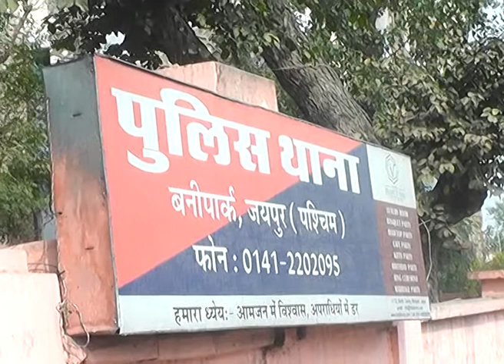BANIPARK JAIPUR THANA FILE SHOT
This Channel is News and Entertainment Channel... and given knowledge to people